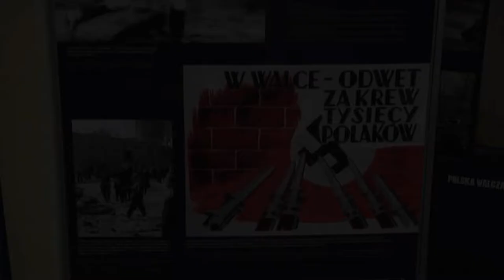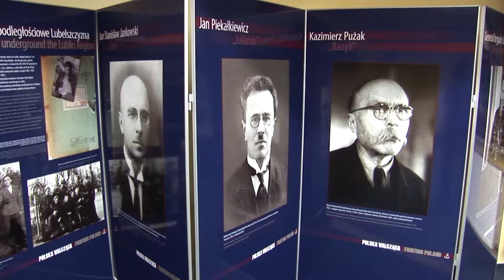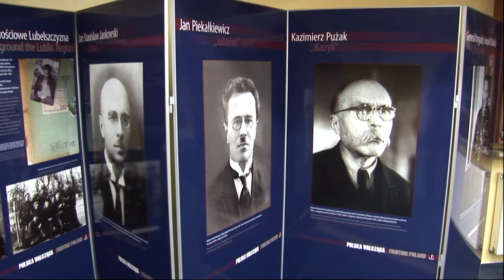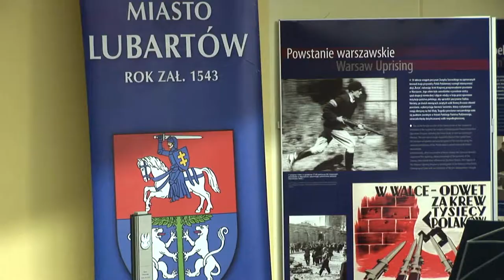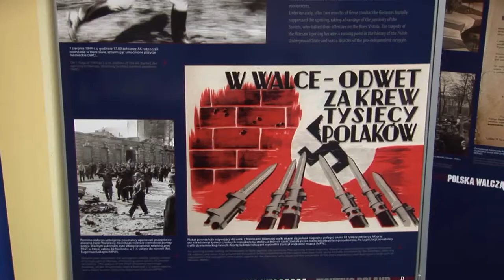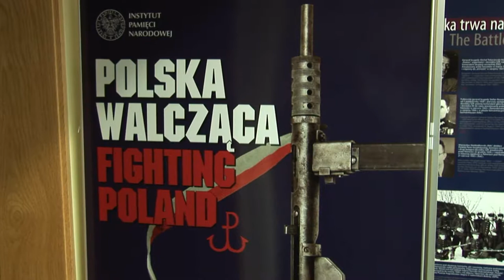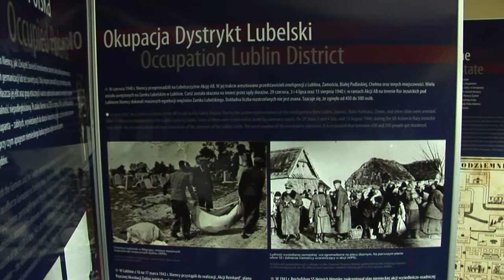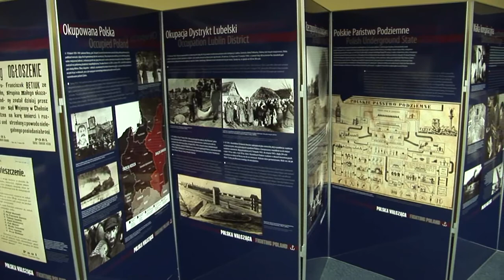Polskie Państwo Poziemne 75. rocznica powstania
montaż filmowy- Emil Iwanek